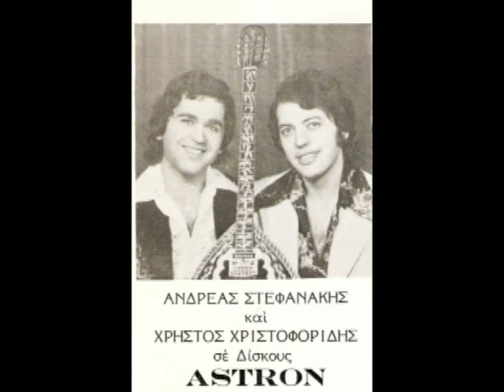MANOLIS PAPADAKIS A STEFANAKIS ASTORIA NEW YORK 2